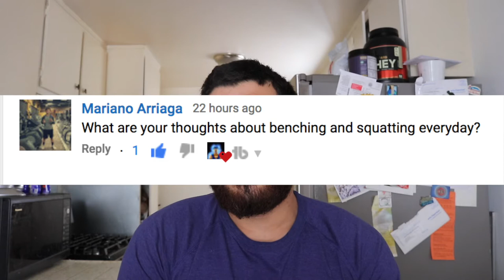MAIL MONDAY! WHAT WOULD I TELL MY YOUNGER SELF? TIME TRAVEL? BENCH AND SQUAT EVERYDAY!?